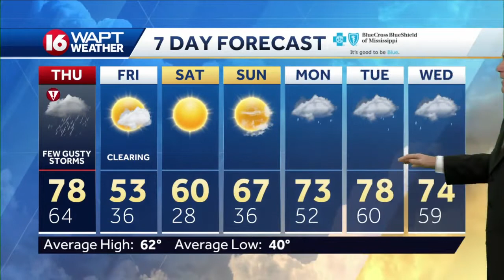Wake Up Weather